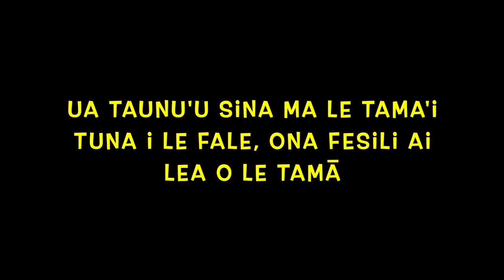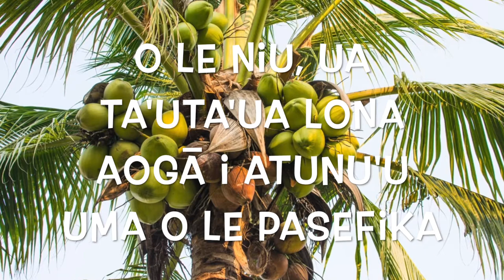Sina and the Tuna Leataata Tupulaga Preschool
Full version: This video is about the 2021 Leataata Children acting out the Samoa legend story of 'Sina and the Tuna', it was performed during the Samoa Language celebrations and sponsored by Ministry of Pacific Peoples at the Fale Pasifika University of Auckland. Footage from Radio Samoa live.